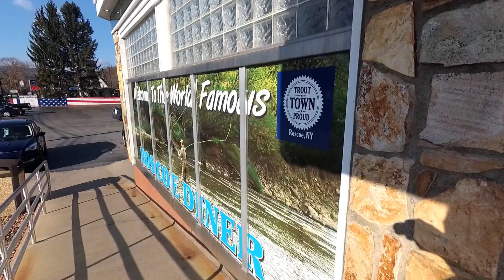Roscoe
□ Electronic Components
□ Hobbies: